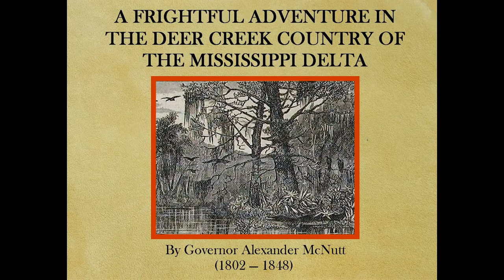A Frightful Adventure in the Deer Creek Country of the Mississippi Delta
In the 1840s ex Governor of Mississippi, Alexander G. McNutt was a popular writer for the New York publication, The Spirit of the Times using the pen name, Turkey Runner.  Most of his material was written in the genre of southwest humor and dealt with the comical adventures of two backwoods hunting companions of the Governor, Jem and Chunkey.  This "Frightful Adventure" story is an exception in that it gives an account of a close call -- or so it seemed to the Governor at the time -- with an alligator in a Mississippi Delta lake while McNutt was on a hunting and fishing trip with a friend.  Hope you find it worthwhile.  Canebrakes.com.